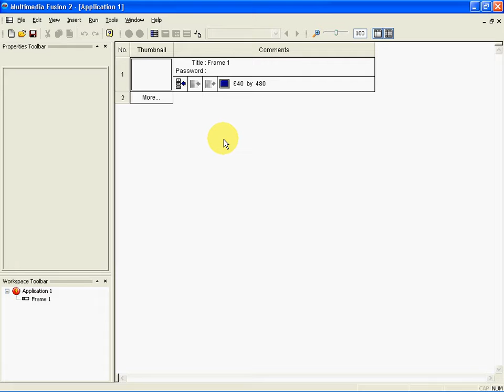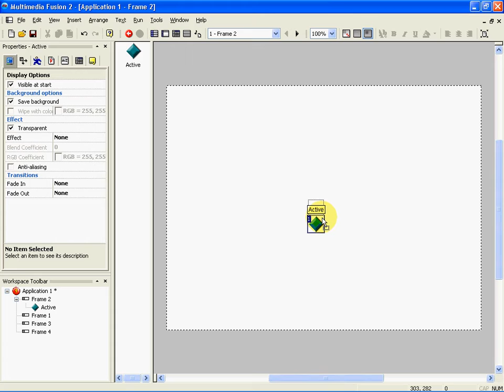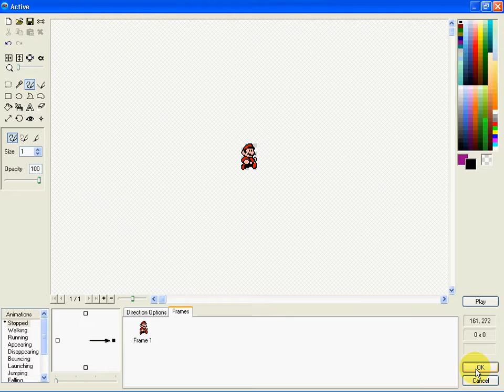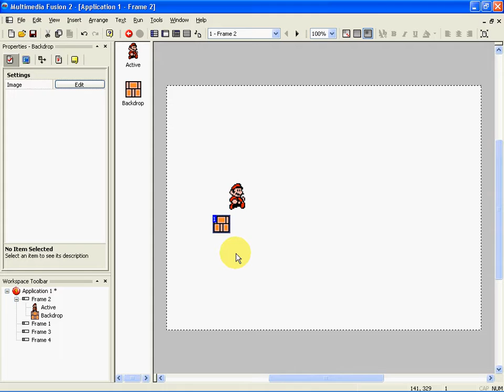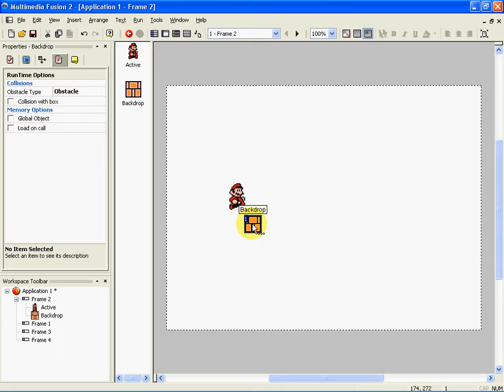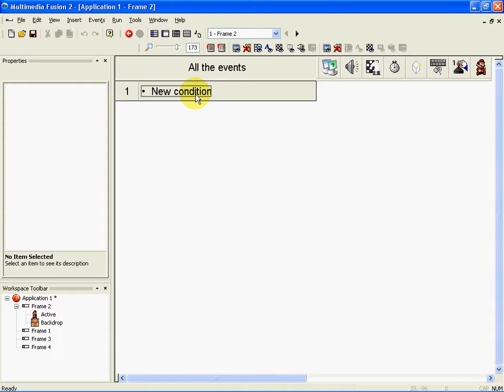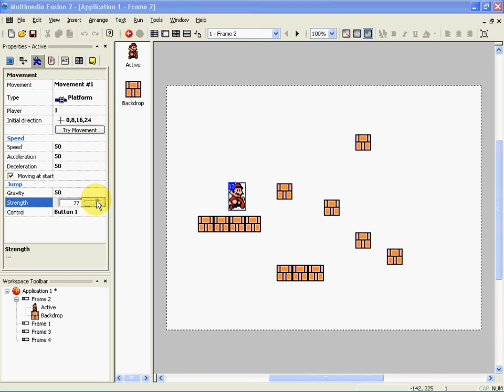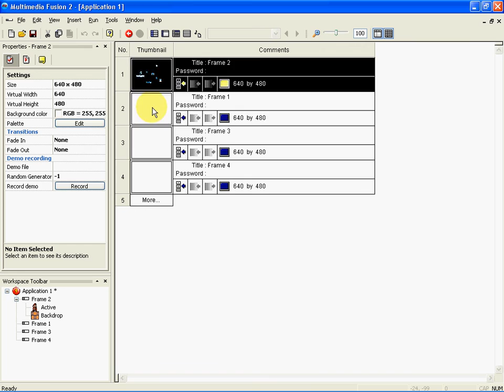Lo Básico de Multimedia Fusion 2 (1/3)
Tutorial que muestra los pasos básicos para crear un juego en Multimedia Fusion 2.